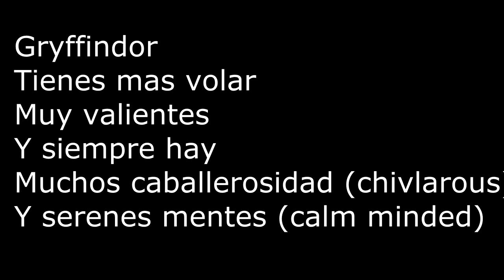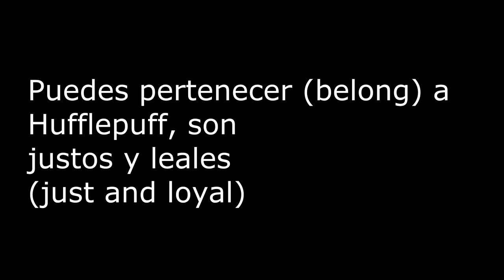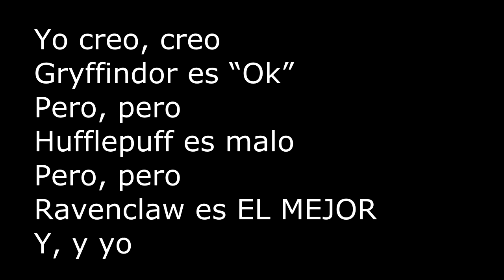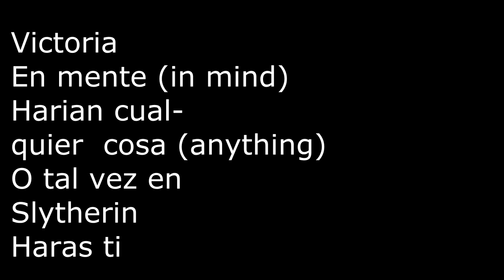El Sombrero - 1000 Miles parody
Spanish Project for Ms. Hicks period 6. I am sorry if this song offends any of the houses, James wrote most of the lyrics. We've probably spent about 8 hours on this project, hope you enjoy.

Written by: Connor Brogan and James Yu aka Big B and J Yu Nasty

Lyrics Video by: Connor Brogan

Shoutout to Period 6